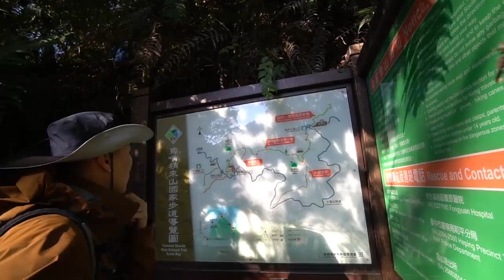《翻岳》【台中 | 鳶嘴山】台中最具有挑戰性的岩場 驚險、攀繩、美景一次滿足 /小百岳郊山EP14 Vlog＃27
【鳶嘴山 | 台中】
台中最具有挑戰性的岩場
驚險😯 、攀繩🧗‍♀️、美景🏞一次滿足

🕠踩線時間：20181215
📌活動路線:
15K大雪山林道-大棟山派出所登記入山證
31K停放第一台車
27K鳶嘴山登山口（起點）入山與停放第二台車
31K稍來山登山口（終點）

👟裝備：
2018 秋冬新款《輕量登山健行鞋OUTLINE GTX》

👉歡迎商業合作與邀約

Music
Waiting (feat. Lox Chatterbox, BLVKSTN & Salvo)

Why Do I? (feat. Bri Tolani)

外層 | 防水外套:始祖鳥 Arc'teryx  BETA AR

中層 | 軟殼外套:始祖鳥 Arc'teryx  Gamma MX Hoody

中層 | 保暖羽絨衣:始祖鳥 Arcteryx Cerium LT Hoody 850FP

中層 | 輕量保暖外套:Fjällräven Keb Fleece Hoodie M

底層 | 透氣快乾襯衫: Fjällräven Abisko Hike Shirt LS

下肢 | 軟殼軟殼長褲:Arcteryx 始祖鳥 SIGMA FL Pants

下肢 | 軟殼軟殼長褲:Fjällräven Abisko Keb Trousers M

鞋子 | 重裝高筒防水登山鞋:ZAMBERLAN 1014 LYNX MID GTX WL

鞋子 | 輕裝低筒防水健行鞋:SALOMON GORETEX  X ULTRA 3

鞋子 | 輕裝低筒防水健行鞋:SALOMON OUTLINE GTX

背包 | 重裝登山背包:Gregory Baltoro 75 Goal Zero 太陽能登山背包(2017版)

背包 | 中裝登山背包:神秘農場Mystery Ranch EX Coulee 40(2019版)

配件 | 相機背帶:PEAK DESIGN 快裝神奇背帶 Slide

配件 | 相機手腕帶:PEAK DESIGN 快裝潮流腕帶 Cuff 手腕帶 快拆

配件 | 墨鏡:ROAV Eyewear Taiwan